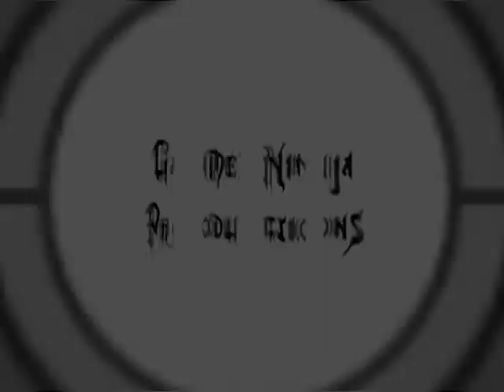starwolf1110's video contest! Light is L's Best Friend!!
My entry for starwolf1110's video contest. It was either action or happiness and one of the choices was Death Note, so I thought I'd do a happy Death Note video!

EDIT: 4th place!

EDIT 2: Entered in the Kami-Con AMV contest. Will I win?

EDIT 3: Nope. T_T